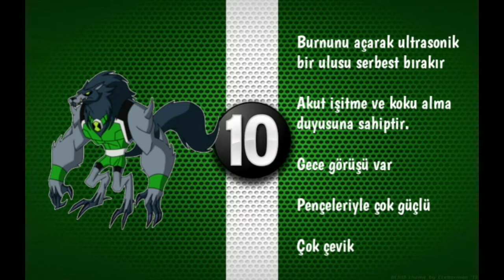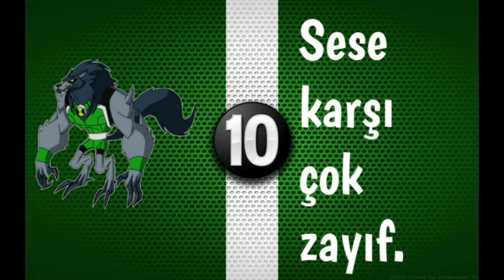Kurt ben VS darbe çene